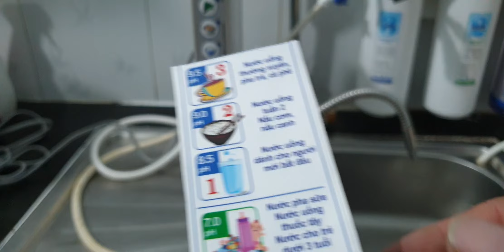19/10 máy lọc nước toto 531 siêu mỏng lh 0969508518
* máy lọc nước toto siêu mỏng giá 8tr5
* phù hợp nhiều không gian lắp đặt